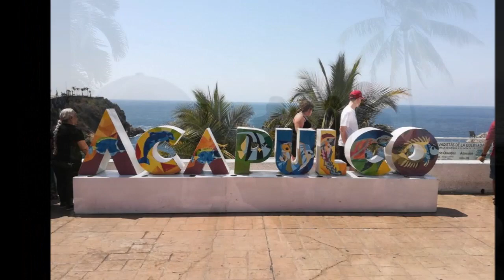01-03-2020 --- Fiesta Americana - Acapulco 6 Hrs. City Tour. by Rudy Fregoso & Alfonso.